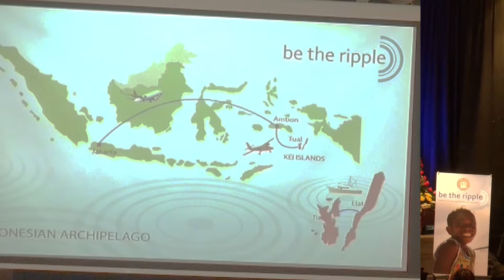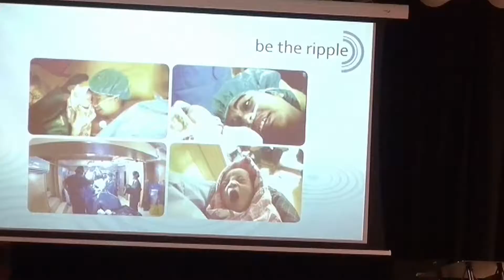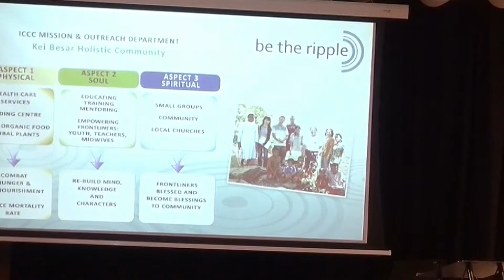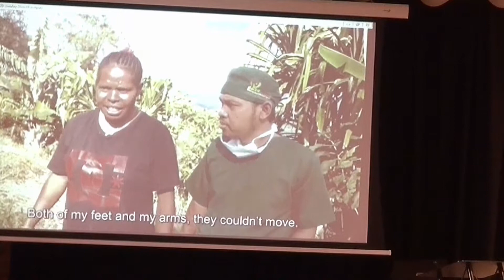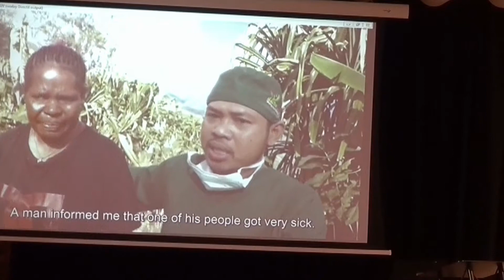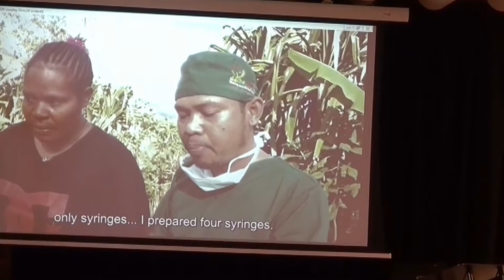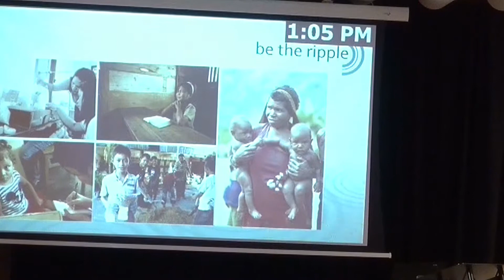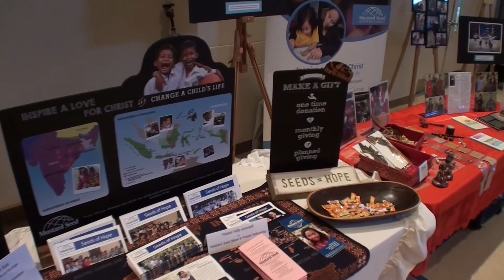Mission KEI Besar Island Eric & Lisa 01-23-2016